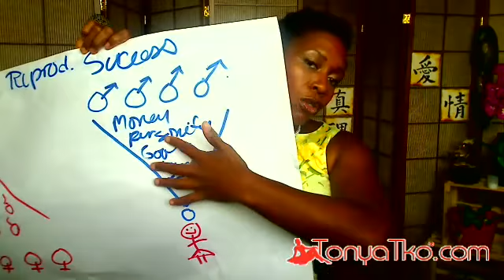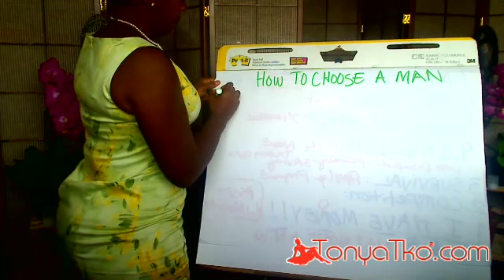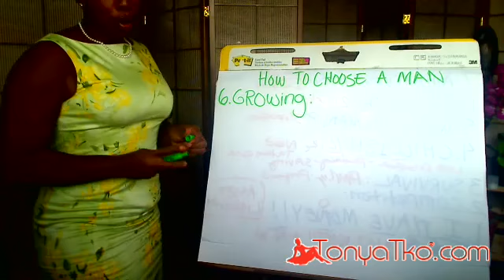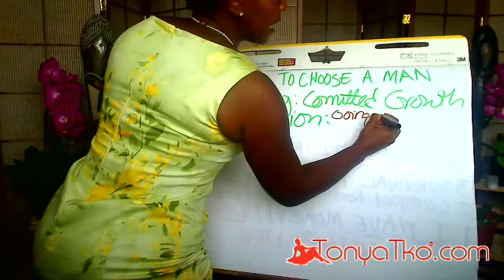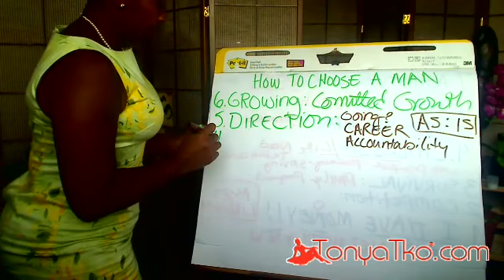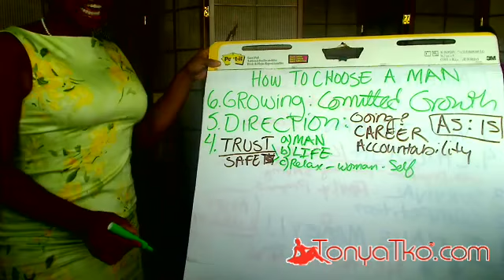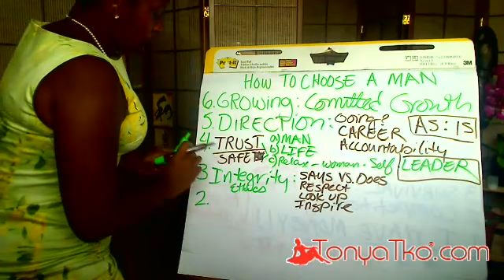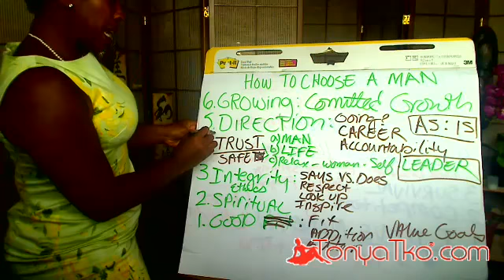Woman To Woman: 6 Ways to CHOOSE a GOOD MAN. +1 Bonus - TonyaTko Relationship Advice for Women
Today we're discussing 6 ways to choose a man + a bonus